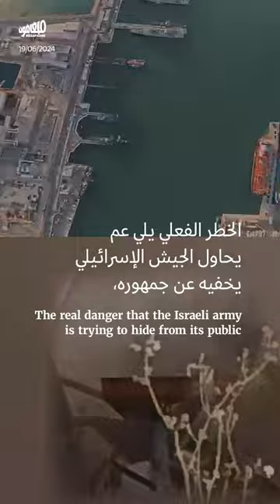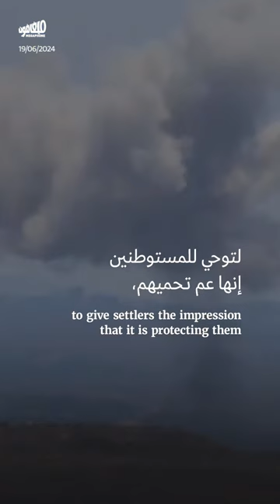أسئلة في إسرائيل بعد صُور الهُدهُد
بتكثيف الغارات على جنوب_لبنان، يحاول جيش الاحتلال الإسرائيلي الردّ على خرق «الهُدهُد» لحيفا ونشر حزب الله مقاطع جويّة مصوّرة لمراكز عسكرية وحيويّة من حيفا ومينائها. لكنّ هذا الردّ الإسرائيلي الصوري، لا يلغي أنّ الاحتلال فشل إلى الآن في الإجابة على أسئلة الخرق الذي حصل.